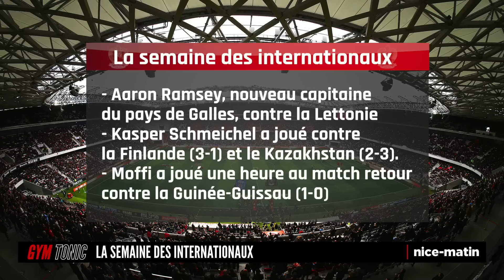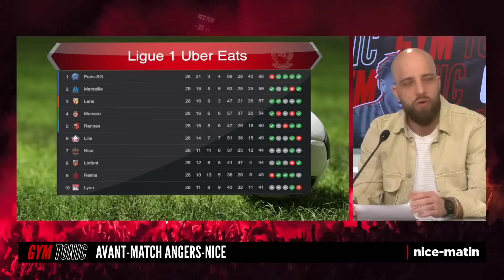Jean-Philippe Rohr est l'invité de Gym Tonic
Invité du nouveau numéro de Gym Tonic, l'émission du service des sports de Nice-Matin animée par Michaël Lefebvre et consacrée à l'actualité de l'OGC Nice, Jean-Philippe Rohr, ancien milieu de terrain de l'OGC Nice est revenu la première en Bleu de Kephrem Thuram, la semaine des internationaux et l' prochain déplacement des Aiglons à Angers...